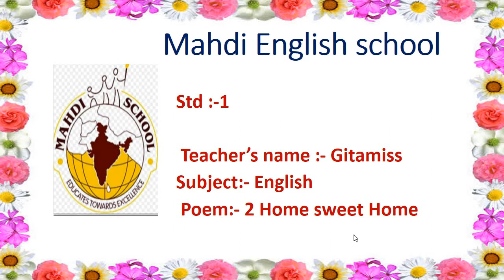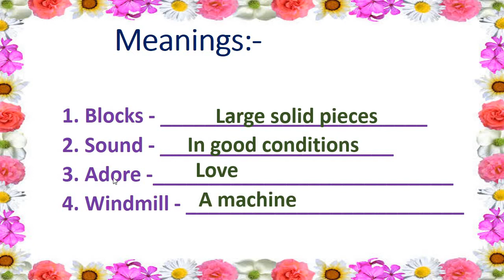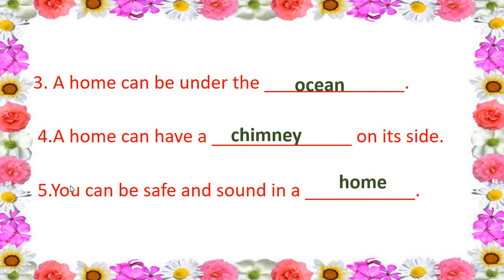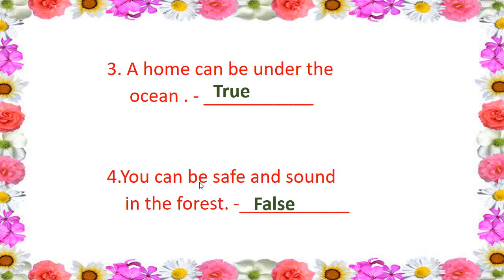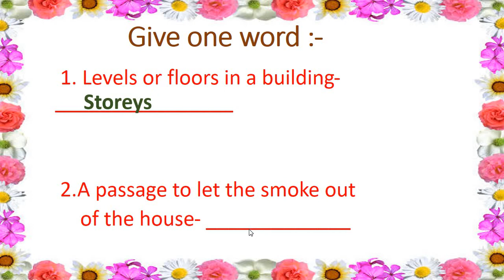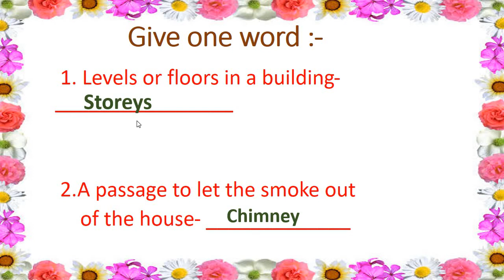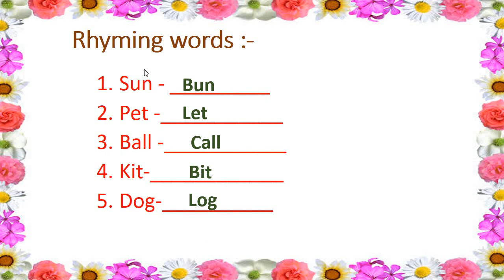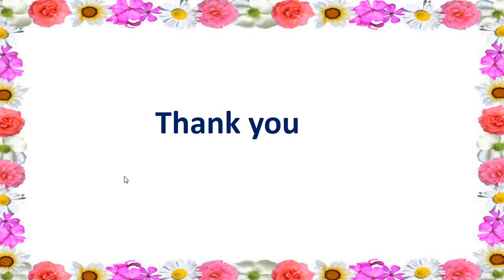English Medium - STD - 1 - ENGLISH